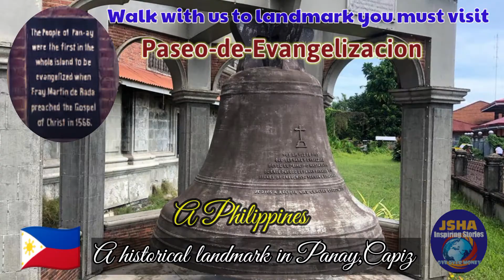500 Year old church